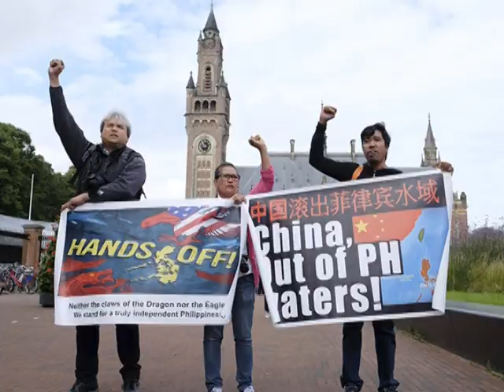VNTV Thời Sự Hàng Tuần: Phán quyết của tòa Trọng Tài Thường Trực La Haye về Biển Đông